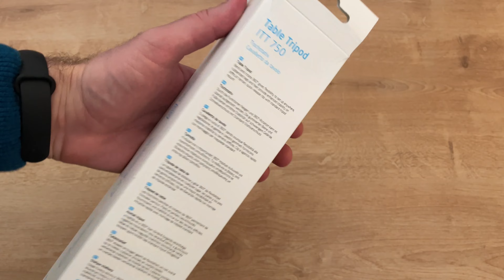The BIG Unboxing Cheap Table Tripod, ISY ITT 750 Table Tripod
ISY ITT 750 Table Tripod - the big unboxing

Hi there!
In this video you can view one cheap but absolutely satisfying table tripod.
It is good for the beginners, if you don't want to spend too much money in the first time.
You can use it for the most phones (IOS, Android, Iphone, Samsung, etc) and also for the microphones.
Please see the main features\technical details for the mini chopper below:

✅Main features\technical details for ISY ITT 750 Table Tripod:
🔶 Ultra flexible legs
🔶 Max weight load 3000 g
🔶 Fits for Action Cams, Camcorder
🔶 Simple connected
🔶 360° bend and rotate

If you would like to order one, you can find some good choices on the next links:
Flexible tripod
Tripod for OSMO
Massive but low price tripod
Multi and cheap tripod